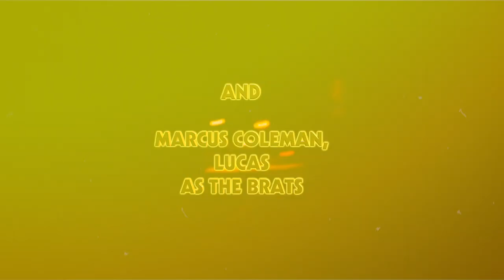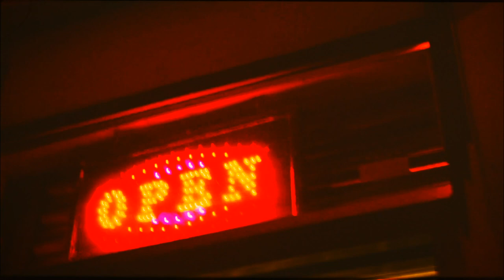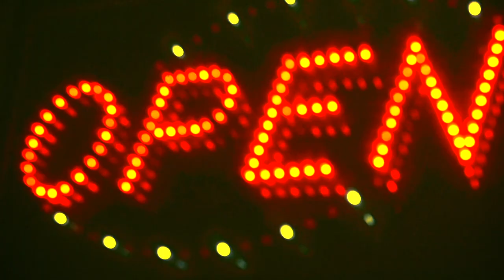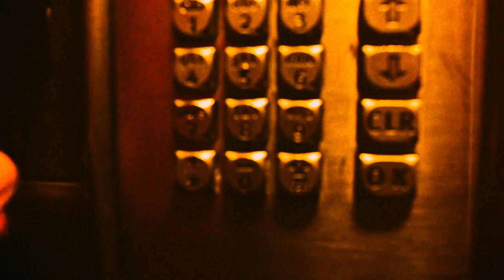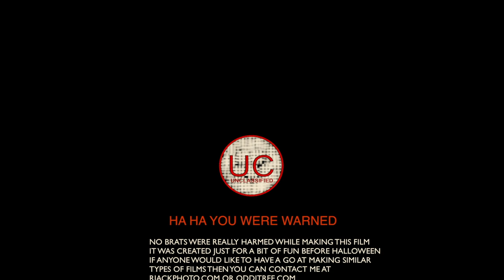Brat Basher Short Horror Film Ilkeston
Two kids decide to pick on some random guy in a telephone box in Ilkeston but they soon get more than they bargined for. Theres a mentally derranged psychopath loose on the streets of Ilkeston but who's fault is it ? The psycho's or the brats